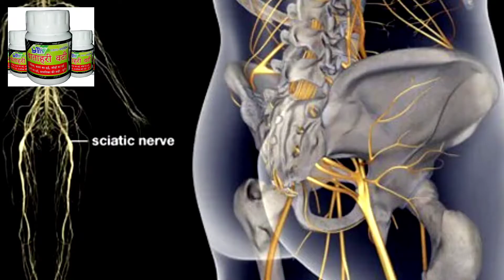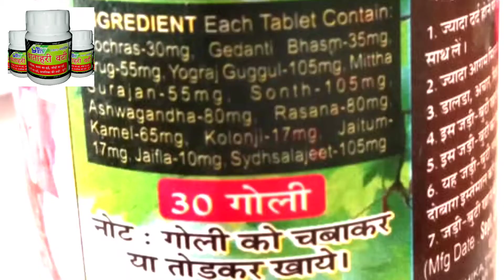Ytm Vatahari Vati use & Benefits/ Sciatica,Joint pain,Knee pain best Ayurvedic medicine Vatahari.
Jai Maa Radhika Clinic,
Ayurvedic Treatment,
Ayurvedic ilaj Vatahari Vati
Deshi Nuskhe,Gharelu ilaj,gharelu upchar
आयुर्वेदिक उपचार वातहरी वटी।
जोड़ों एवं घुटनों का दर्द हो या नसों का दर्द 100% राहत मिलता है।
Vatahari Vati एक जड़ी बूटियों से निर्मित आयुर्वेदिक दवा है।
कमर दर्द या सायटिका को जड़ से खत्म कर देता है।
नसों के दर्द या हड्डियों के दर्द में फायदेमंद होता है।
Vatahari Vati Ayurvedic company YTM PVT,LTD ka product hai.
YTM Vatahari Vati kis bimari me kam karta hai
Ghatiya ki dwa
Gathiya ki Ayurvedic dwa
Arthritis ki Ayurvedic medicine
Ayurvedic treatment
Ayurvedic medicine
Ayurvedic dawa gathiya ki
ghutne ke dard ki dwa
ghatiya ki ayurvedic dwa
jodon ke dard ki dwa
jodon ke dard ki ayurvedic dwa
Ayurvedic medicine of Joint pain
Sciatica ki dawa
Sciatica ki ayurvedic medicine
Sciatica ka ilaj
Sciatica ka Ayurvedic ilaj
sciatica treatment
Sciatica ka gharelu upaye
nerves pain ki dawa
Nas ke dard ki dwa
sciatica ke dard ki dawa
sciatica ka gharelu ilaj
low back pain treatment
kamar ke dard ka ilaj kaise kare
kamar ke dard ki ayurvedic dwa
kamar dard karta hai kya karen
kamar ke dard ko kaise thik kare
kamar dard ka ayurvedic ilaj
kamar dard ki ayurvedic dwa
low back pain ki ayurvedic medicine

Sarnath, Varanasi, Uttar Pradesh, India
Pin code 221007
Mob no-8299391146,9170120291